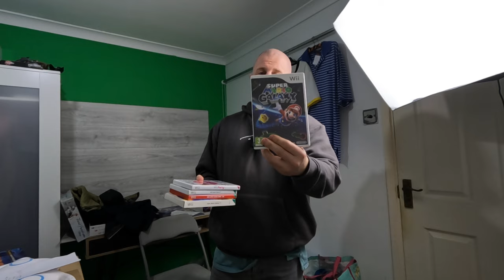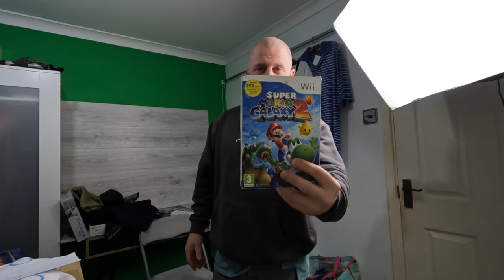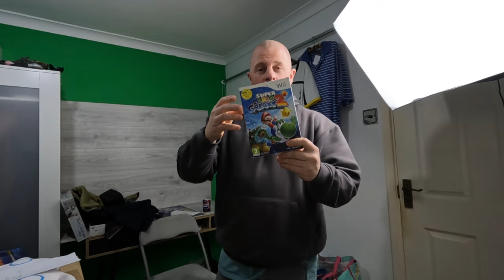This MEGA BUNDLE Made Me HUNDREDS! Also Ebay Rising Fees 😡🤬 UK Ebay Reseller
Making hundreds from buy bundles to resell on eBay and talking about eBay rising selling fees.

Check my Ebay for items I sell.